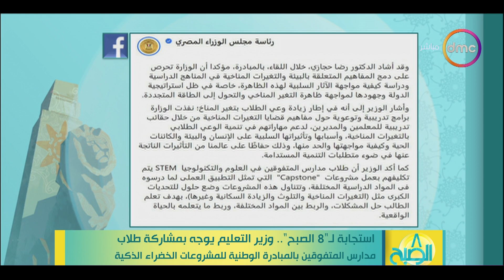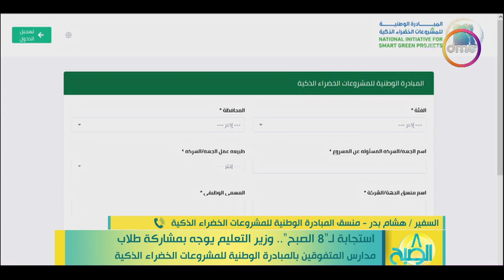استحابة لـ "8 الصبح" وزير التعليم يوجه بمشاركة طلاب مدارس المتفوقين بمبادرة للمشروعات الخضراء الذكية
8 الصبح - استحابة لـ "8 الصبح".. وزير التعليم يوجه بمشاركة طلاب مدارس المتفوقين بالمبادرة الوطنية للمشروعات الخضراء الذكية